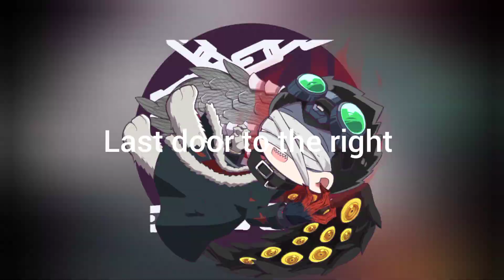How Lisa works out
Ryuji Sakamoto: I'm really impressed